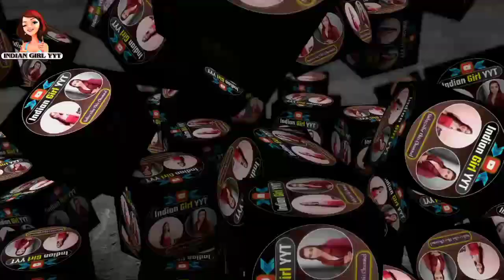Tution Teacher Ki Beti Se Pyar | Part 3 | Reaction | Indian girl yyt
Credit- ELVISH YADAV ♥️♥️

Your Queries-